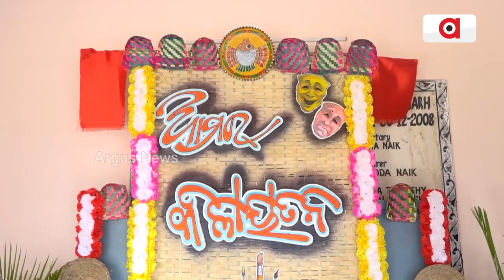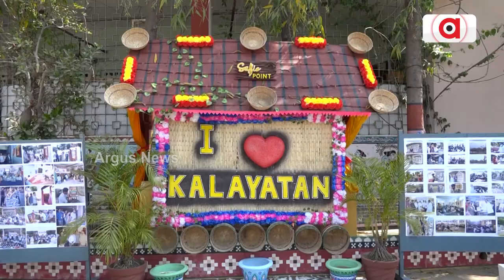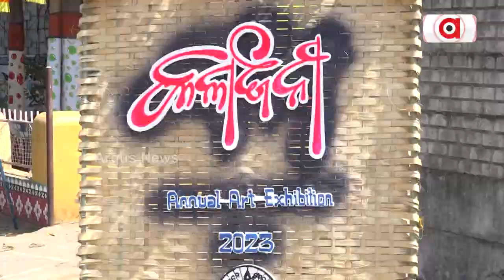kalayatan College Of Art & Craft Celebrates 37th Annual Function In Sundargarh